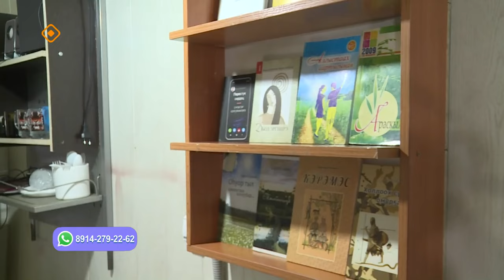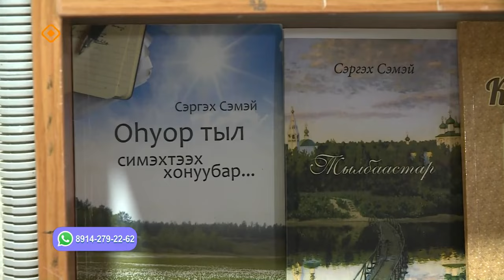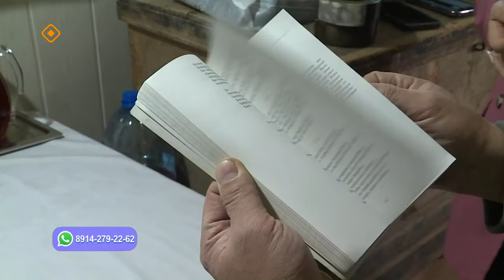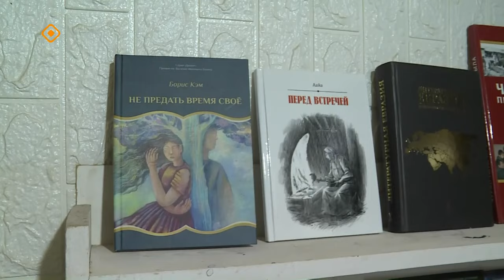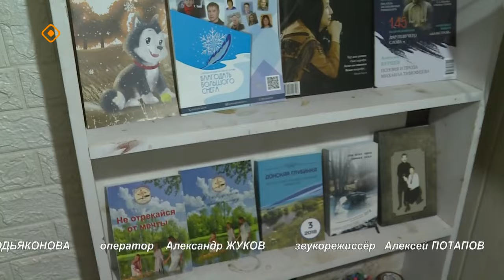"Саха сатаабата суох" биэриигэ реставратор Семен Феоктистов - Сэргэх Сэмэй (13.11.2023)